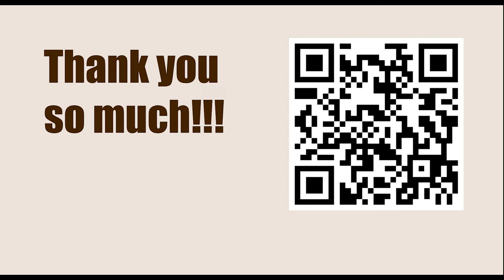World Championship 2018, London, ENG - Round: 3 || Fabiano Caruana vs Magnus Carlsen